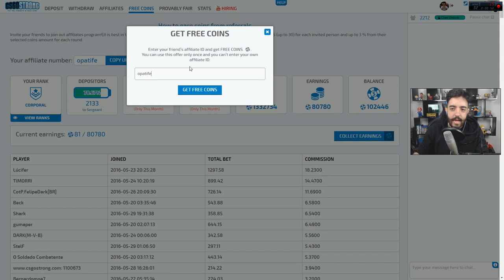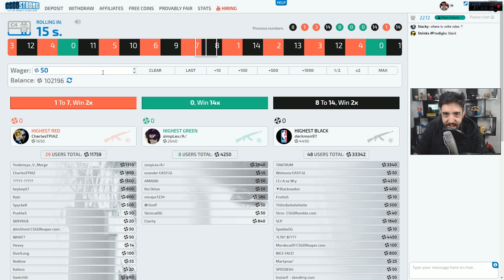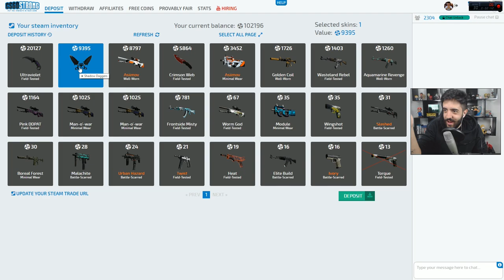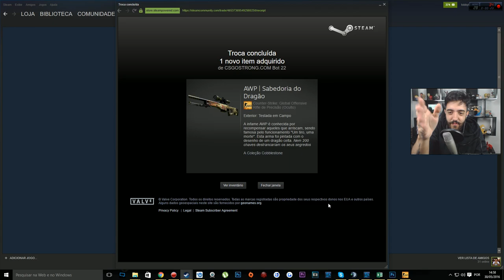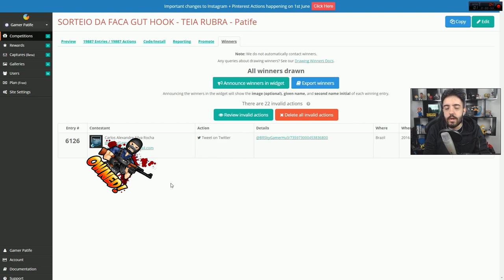EU TENHO UMA DRAGON LORE! MAIS UM SORTEIO DE SKINS! RESULTADO DA FACA!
Use o codigo OPATIFE e ganhe 140 COINS free!

OSTENTAÇÃO FORA DO NORMAL NO COUNTER STRIKE GO!

Curta a melhor página do FACE de GTA V:
Valeeu!